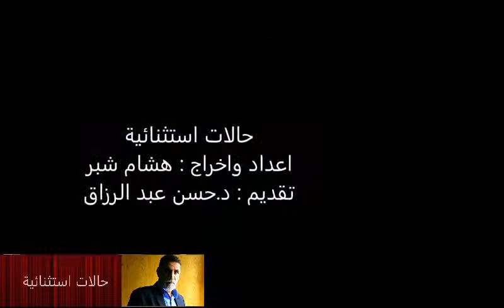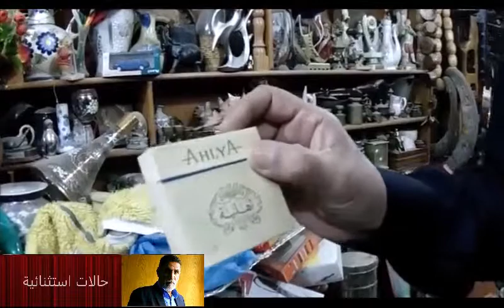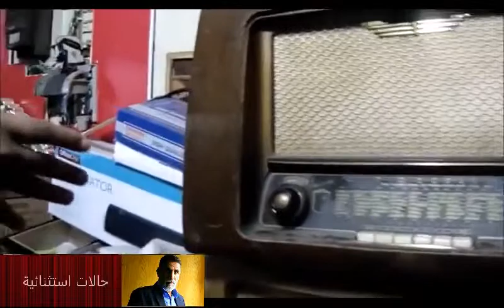حالات استثنائية اعداد واخراج هشام شبر ..تقديم د. حسن عبد الرزاق .. الضيف (الشيخ احمد الدفتر)